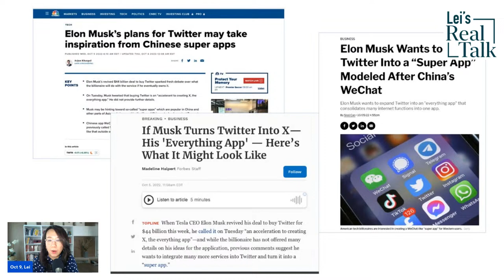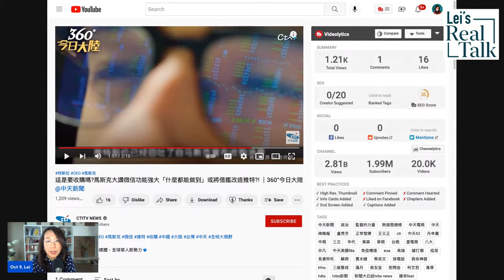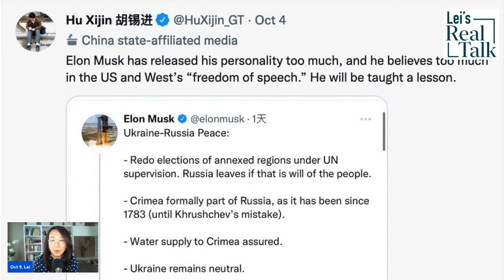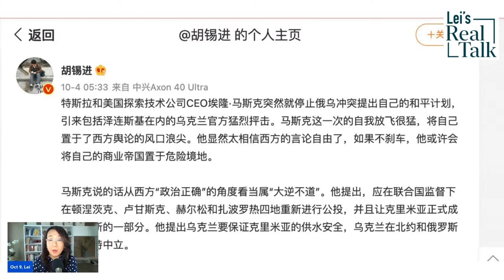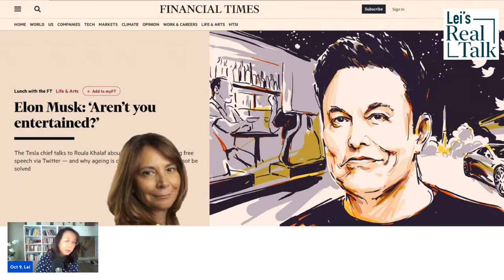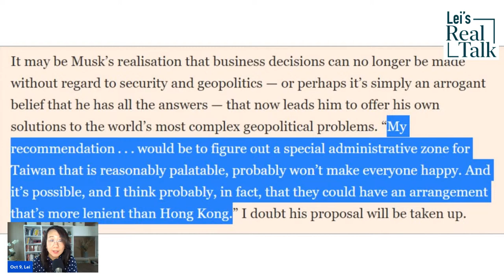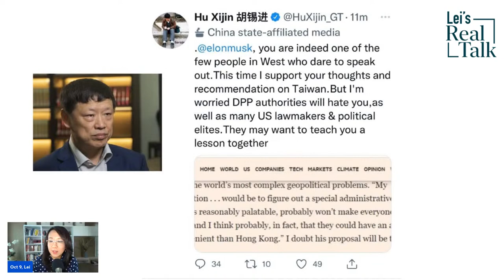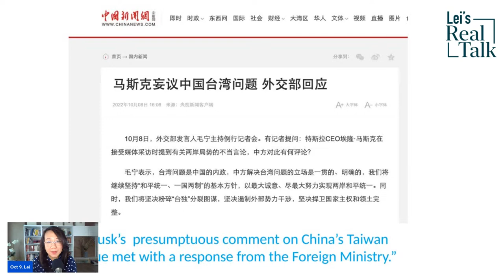Will Elon Musk turn Twitter into Wechat? Will China teach Musk and Tesla a lesson?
Elon Musk recently tweeted in Chinese again. He was engaged in a sarcastic exchange with a Chinese commentator who claimed that Musk would be “taught a lesson.” Musk is also embroiled in publicity related to China and Taiwan. He offered a peace solution in the Taiwan Strait, and it caused a wave of criticism. And there is even talk that Musk likes Chinese WeChat so much that he would turn Twitter into WeChat. But above all, how is Tesla’s business in China? And how is his relations with the Beijing authorities?
1:49 Will Elon Musk turn Twitter into Wechat?
8:52 Who will teach Elon Musk a lesson?
28:16 Tesla's business in China